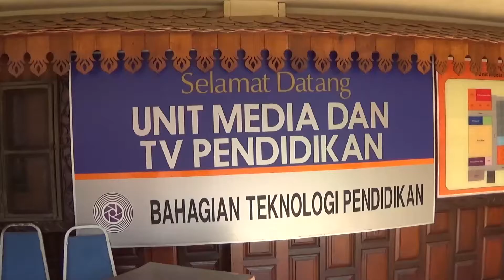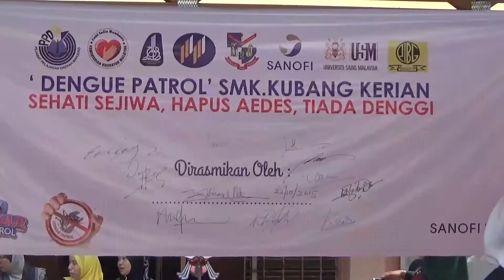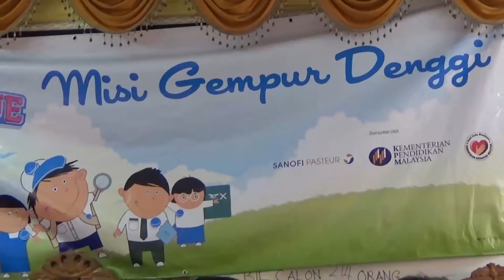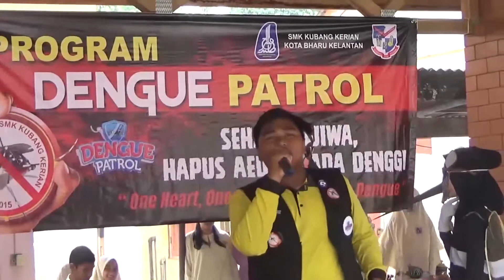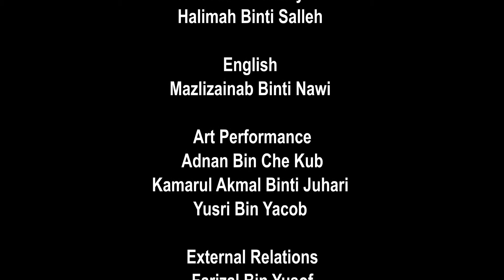Art Performance Dengue Patrol Smk Kubang Kerian